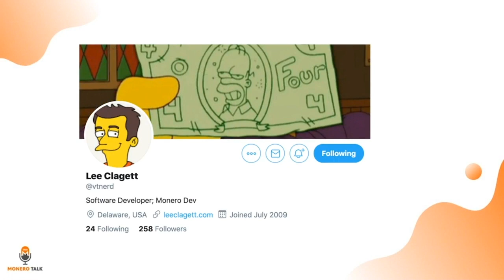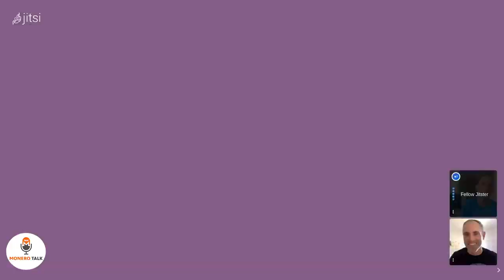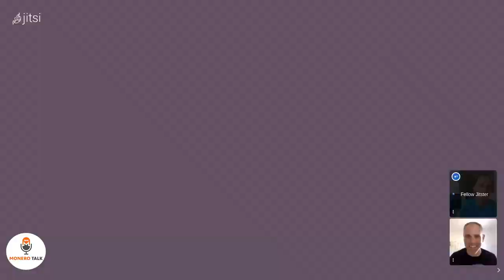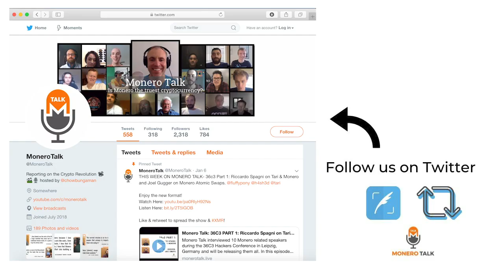PART 1: Lee Clagett: On the frontlines of the war against Monero EPI #140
XMR Donations Accepted (type in MoneroTalk.crypto in your CakeWallet send address field):
49GdSCVTTE4TaDknDFn95QGc3mn3g7JZiPKX6QM7ZpuE5cscRFuGNhnjATKnjDHY7tNUQMM63n24uPYbj1AXFBk5KUPnDrL

OR

TODAY'S 🎙SHOW: In part 1 of our 2 part interview, Douglas Tuman discusses the ongoing network attacks against Monero with Lee Clagett, a prolific Monero developer.

Lee discusses the role he plays as a monero developer, the limitations of bitcoin transparent transactions and who could have potentially been behind the attacks.

They also discuss Monero’s advantages, if it will be able to continue to stay ahead in the cat and mouse game of those trying to undermine it, and how although some may be nervous about the attack, it is an inevitable growing pain that will end up just making monero a more robust network. Part 2 will be released shortly where the second network attack is discussed and much more!

⏱Timestamps:
0:00 - Intro
2:15 - Lee's role in Monero
4:14 - Monero Live Transaction Demo
8:37 - BTC Whale Alerts
13:42 - Fight For Privacy | Jesse Powell Tweet
15:54- Attacks on Monero | FireIce/Ryo
19:54 - Dandelion++
27:12 - Thoughts on Monero Staying Ahead of Attackers
32:52 - Frontlines of XMR's survival
37:00 - XMR Future Security
40:00 - Running a Full Node
47:44 - More on the Monero Attacks

The former is a more-permanent link.